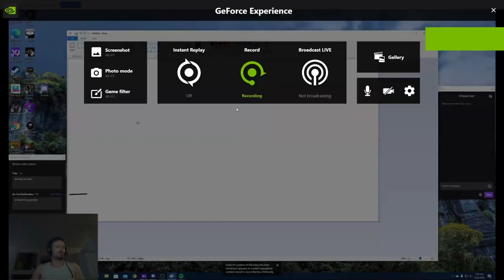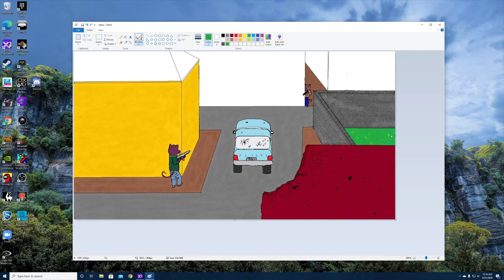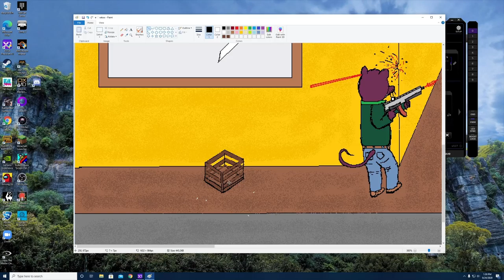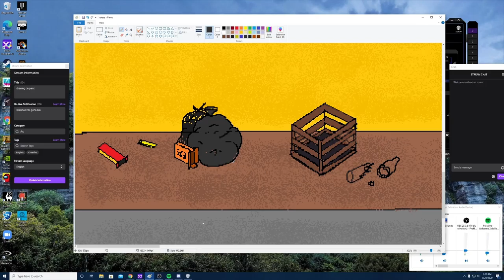time lapse of rats drawing on windows paint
time lapse of a drawing being made in paint.